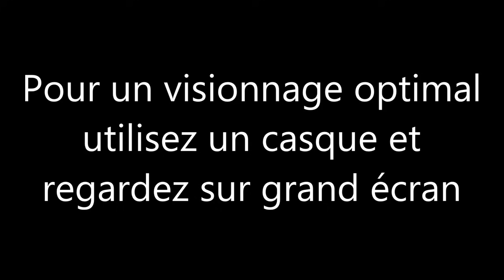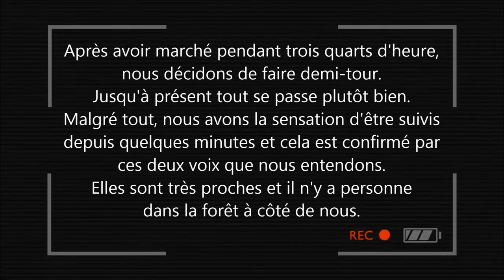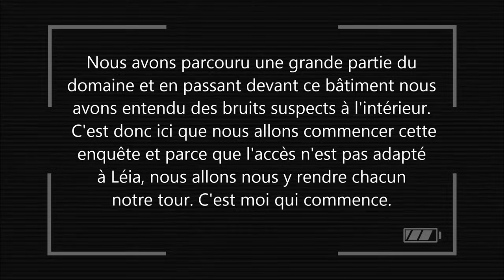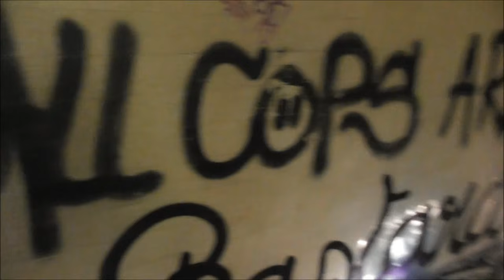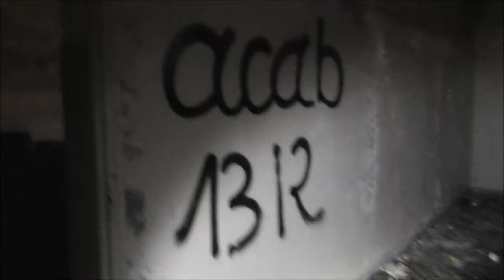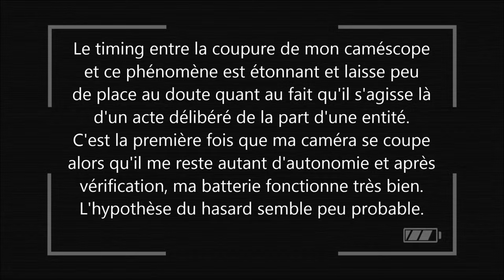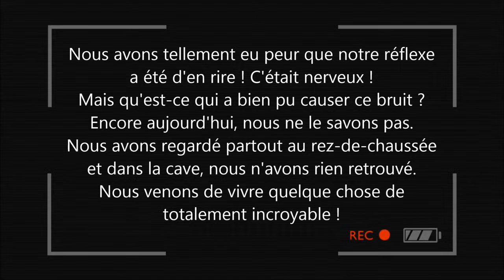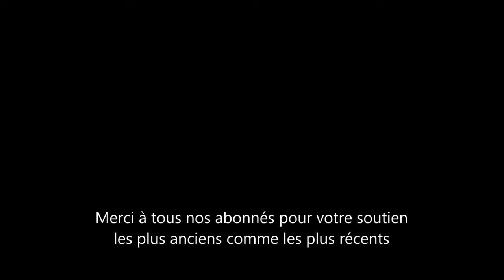Gui Paranormal. L'usine de la peur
Épisode 53.

Août 1877 création de la dynamiterie
Décembre 1879  -  la catastrophe-Deux ouvriers se trouvaient dans le bâtiment servant d'atelier de nitrification, où ils étaient occupés à décanter la nitroglycérine. En se livrant à leur travail, ils s'aperçurent que les acides se décomposaient et qu'une explosion pouvait se produire, ils avertirent  le directeur, qui revint avec eux dans le bâtiment en question pour essayer d'arrêter la décomposition, mais ils durent se retirer sans avoir réussi, et essayer d'échapper à l'accident qu'ils ne pouvaient empêcher. A peine étaient-ils à quelques mètres du bâtiment qu'une détonation terrible s'est fait entendre, le bâtiment a volé en éclats, une poutre est tombée sur la tête du directeur, qui a été tué sur le coup. Il y a eu deux morts et cinq blessés. .
Juillet 1893 : nouvelle explosion qui causa la mort de huit personnes et fit vingt blessés
Novembre 1884  -  Un ouvrier de la fabrique de dynamite, s'est donné la mort en se tirant deux coups de pistolet dans la bouche
Novembre 1899   -   Une formidable explosion D'origine inconnue  se produisait dans une casemate destinée à la fabrication des cartouches. Bilan 5 victimes
Septembre 1926  -  Terrible explosion , trois femmes ont été tuées. Y a-t-il sabotage ?  -  Plusieurs ouvrières ont trouvé des clous en cuivre et en fer dans la pâte de dynamite qu elles manipulaient. Elles firent prévenir leur directeur, car la présence de ces clous dans la dynamite était de nature à provoquer des catastrophes.
Septembre 1928   -   Explosion à la dynamiterie, bilan 8 morts.
Mars 1988  -  Explosion mortelle.  -  L'usine cessa son activité après une forte explosion qui tua cinq personnes, dont le directeur de l'usine, et en blessa huit autres . Des vitrines furent brisées dans la ville voisine à plus d'un kilomètre de là.
1989 - Fermeture définitive de l'Usine de la Peur